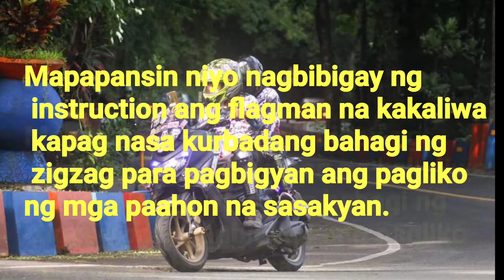Zigzag Road Atimonan Chill ride lang,Muntik ng may maaksidente dahil nag salubong sila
Zigzag road atimonan rides na may muntik ng magka aksidente ng dahil sa di pag sunogld sa flagman instruction